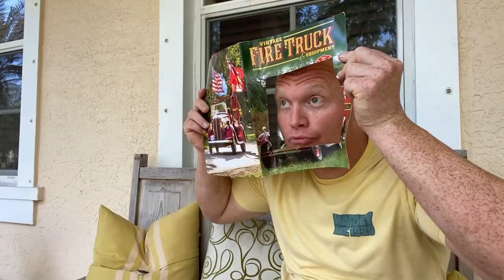What every neighbor within 10 miles does when we arrive on scene.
Every Firefighter, Paramedic, EMT, or any first responder for that matter has seen this￼. When we come out the neighbor start to shout￼.